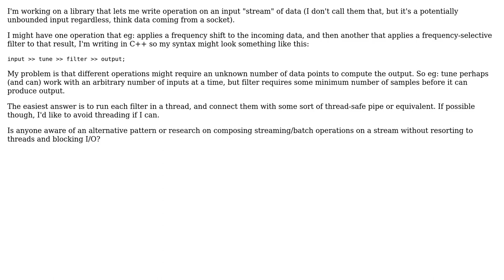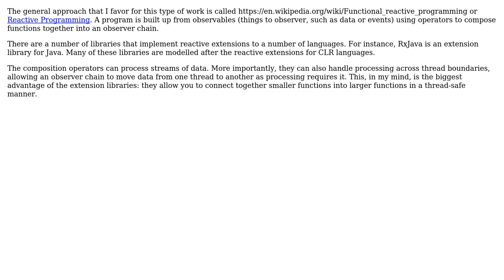Software Engineering: Pattern for composing streaming operations without threads? (2 Solutions!!)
Software Engineering: Pattern for composing streaming operations without threads?

With thanks & praise to God, and with thanks to the many people who have made this project possible! | Content (except music & images) licensed under CC BY-SA | Music | Images & others | With thanks to user gct user casablanca user BobDalgleish and the Stack Exchange Network Trademarks are property of their respective owners. You are responsible for your own actions.